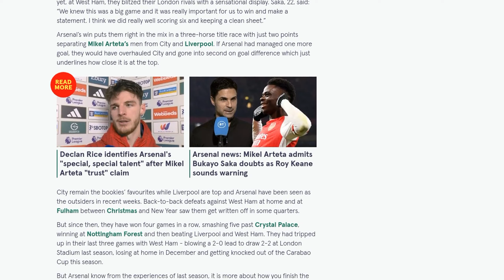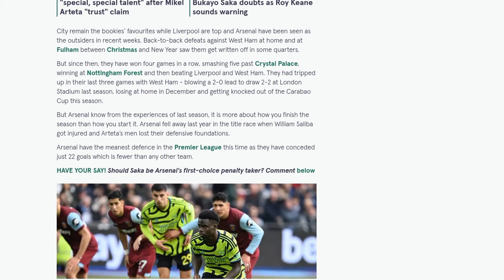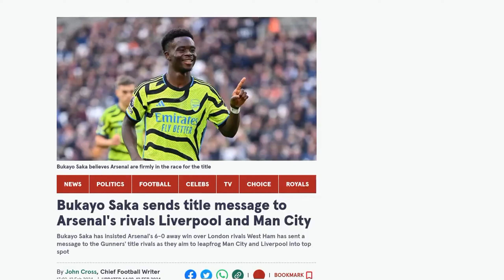Bukayo Saka sends title message to Arsenal's rivals Liverpool and Man City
Bukayo Saka believes Arsenal's 6-0 victory over West Ham has sent a message to their title rivals, Manchester City and Liverpool. Saka stated that the win was a statement and that Arsenal are firmly in the race for the title. The victory not only secured three points for Arsenal, but it also showcased their style of play. Arsenal have not been playing with the same flair as last season, but their performance against West Ham demonstrated their determination to compete with the top teams. The win puts Arsenal in contention for the title, with just two points separating them from City and Liverpool. Despite being seen as outsiders in recent weeks, Arsenal have won four consecutive games and have the meanest defense in the Premier League, conceding fewer goals than any other team. Saka's form has also been crucial, as he scored two goals against West Ham, including one from a penalty. He stated that he was not worried about taking the penalty, as he has learned from his previous experiences and is focused on achieving his targets for the season.